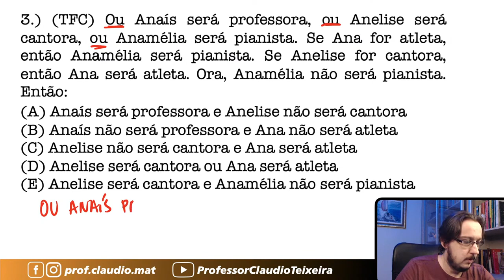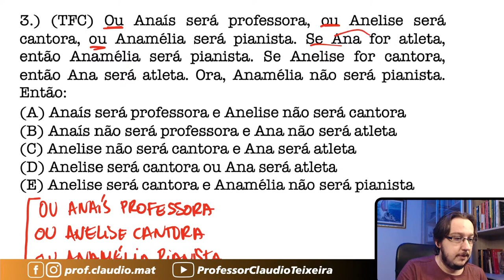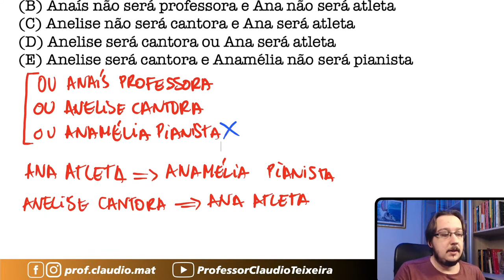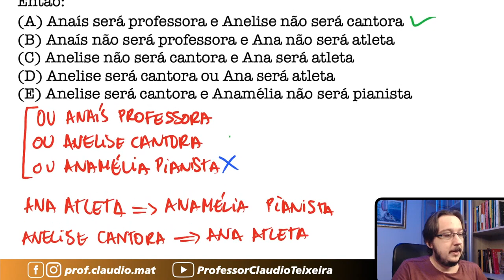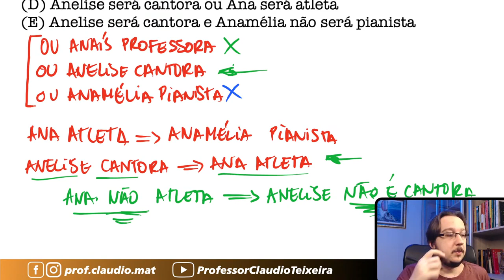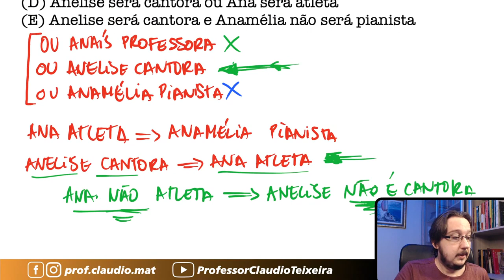TFC || Raciocínio Lógico Matemático || Ou Anaís será professora, ou Anelise será cantora, ou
▬▬▬▬▬▬▬▬▬▬▬▬ Ebooks Concursos ▬▬▬▬▬▬▬▬▬▬▬▬
📝Ebooks com 401 questões para você praticar e com correção em vídeo:

▬▬▬▬▬▬▬▬▬▬▬▬ MZE ▬▬▬▬▬▬▬▬▬▬▬▬
📚Venha se preparar para o ENEM comigo:

▬▬▬▬▬▬▬▬▬▬▬▬ Conteúdo ▬▬▬▬▬▬▬▬▬▬▬▬
Questão que caiu na Prova de Técnico de Finanças e Controle. Questão de Raciocínio Lógico Matemático
Ou Anaís será professora, ou Anelise será cantora, ou Anamélia será pianista. Se Ana for atleta, então Anamélia será pianista. Se Anelise for cantora, então Ana será atleta. Ora, Anamélia não será pianista. Então: